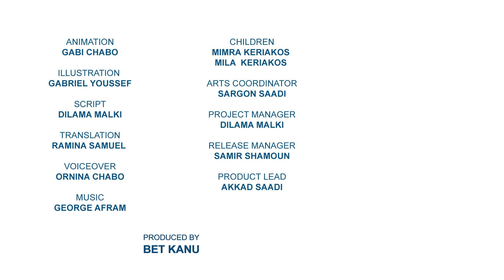Alphabet Series - Peh - Eastern Syriac Surit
Learn with us the Syriac letters in our "Alphabet" series in our beloved language.
Credits:

ANIMATION
GABI CHABO

ILLUSTRATION
GABRIEL YOUSSEF

SYRIAC SCRIPT
DILAMA MALKI

TRANSLATION
RAMINA SAMUEL

VOICEOVER
ORNINA CHABO

CHILDREN
MIMRA KERIAKOS
MILA KERIAKOS

MUSIC
GEORGE AFRAM

ARTS COORDINATOR
SARGON SAADI

PROJECT MANAGER
DILAMA MALKI

SUPERVISION
AKKAD SAADI

RELEASE MANAGER
SAMIR SHAMOUN

PRODUCED BY
 BET KANU